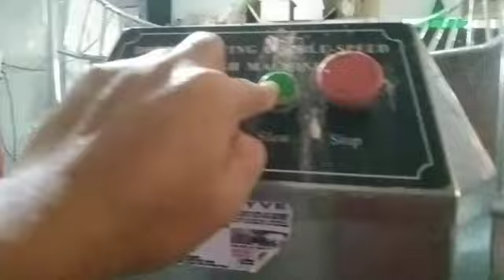how to make ube butchi using soft flour.4 kilos dough.